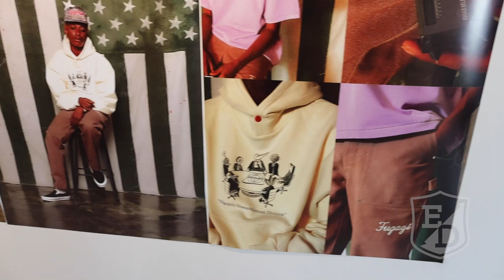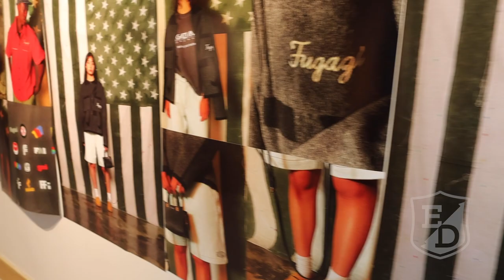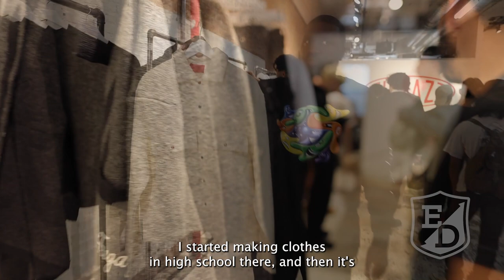Visit a POP UP in NYC for FUGAZI LA- Luxury Streetwear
We were in NYC and checked out a pop up of a brand we never heard of. Fugazi is a brand based out of LA and it was an interesting exercise in exploring new things. The line was long and when we worked in we discovered a dope quality streetwear with a strong design language and attention to detail. We got to speak to the owner Trevor Gorji  and this is a brand that has unlimited potential

Video producer- Darren Murray
R BADWAH MURRAY FILMS
Video Producer-  Abdul Sesay
SA-LOAN PRODUCTIONS

ETHOS DECORUM is an exclusive  content provider of fashion, art, technology and all things within today's popular culture. Our motto is the product, the process and the people